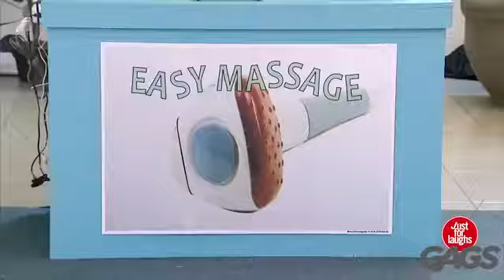Very funny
Non stop laughing